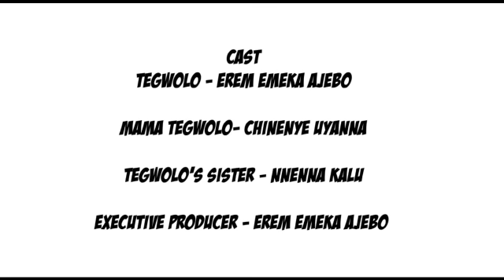Morning Devotion was 5.30am and the song sequence were thesame in every home.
Morning Devotion was 5.30 a.m when the sleep just entered gear 4. The songs were thesame in every house hold